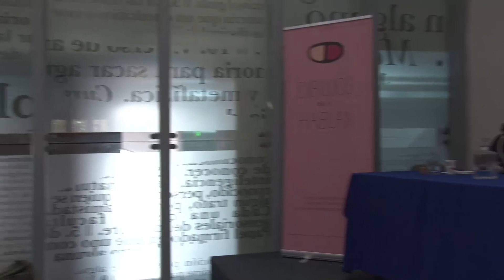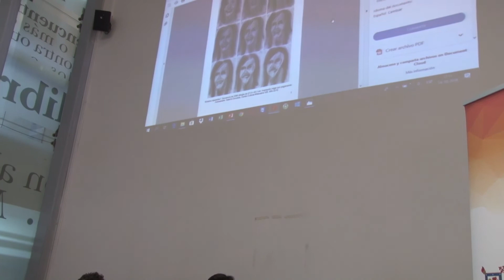"Experiencia, historieta y educación" - DQH 4 - 2018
Mesa 6. Dibujos que Hablan IV. 19/10/18

Rodrigo Vicencio “Secuencia y Narración en la organización de la experiencia visual"
Victoria Jiménez “Relaciones difusas: vínculos entre el cómic y sus formas de enseñanza"

Modera: Vicente Plaza